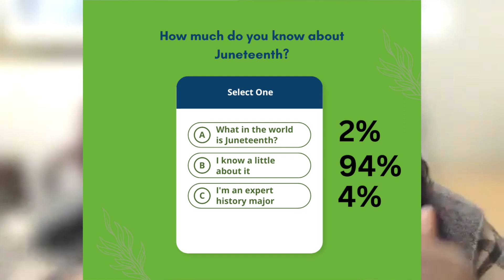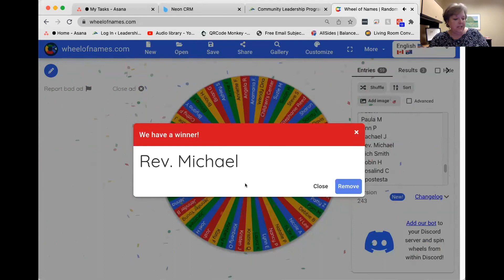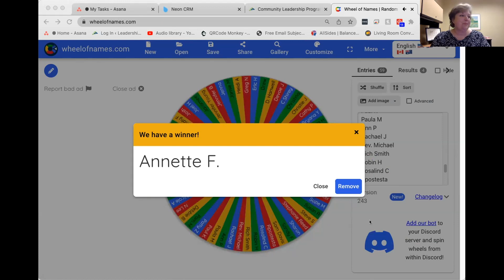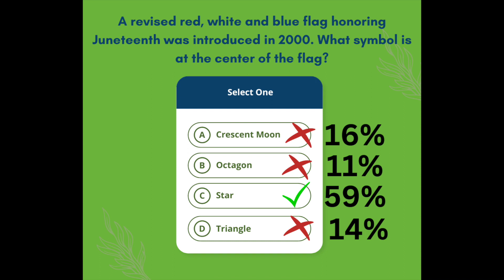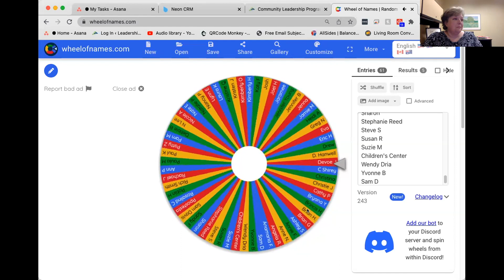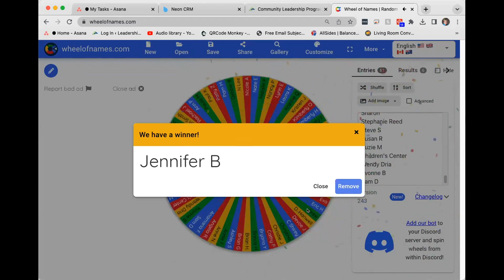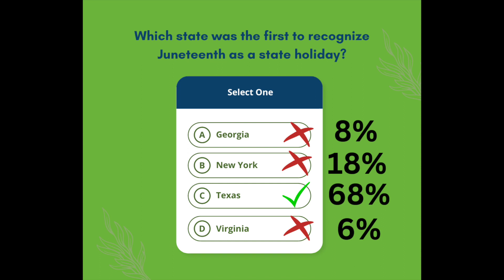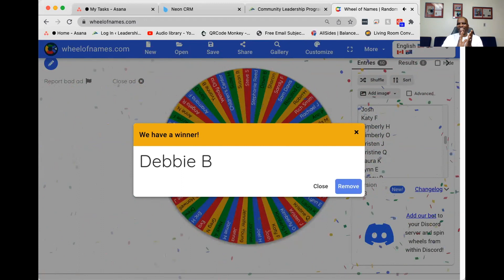The Untapped Potential of Inclusion - Session 4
Beyond the Headlines, What does Juneteenth mean?